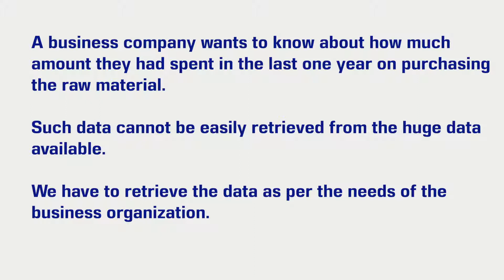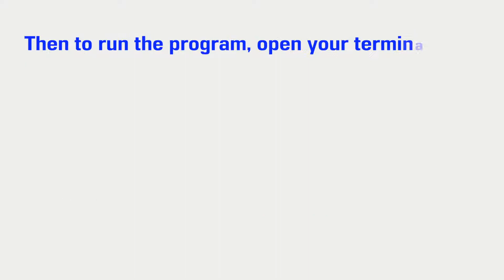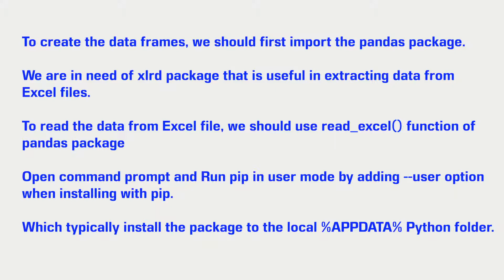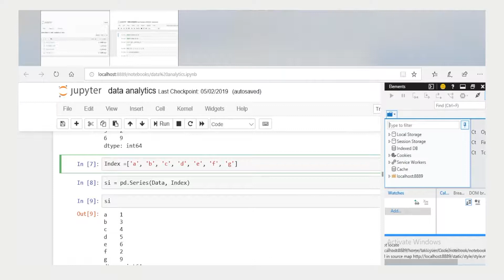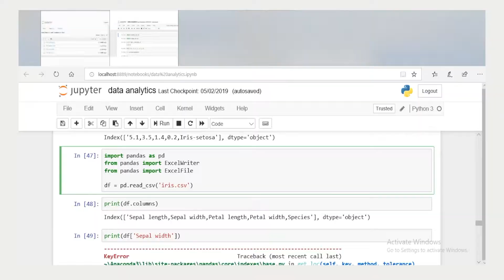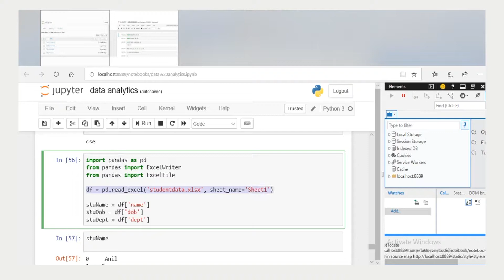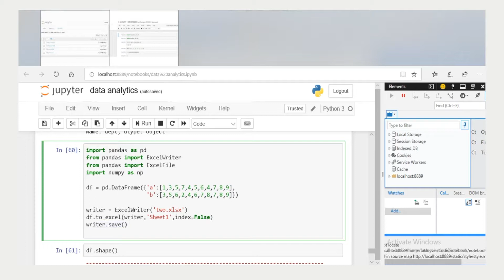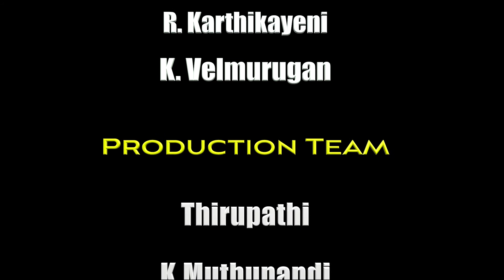PSAPP 38 Data Analytics with Python